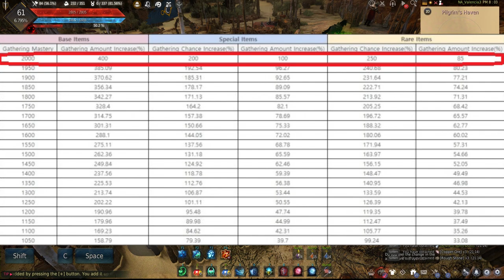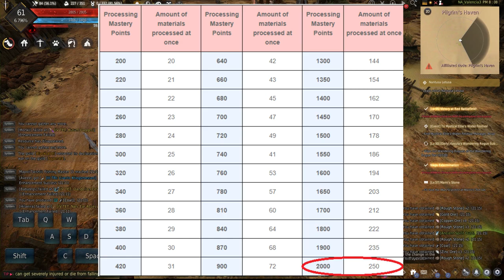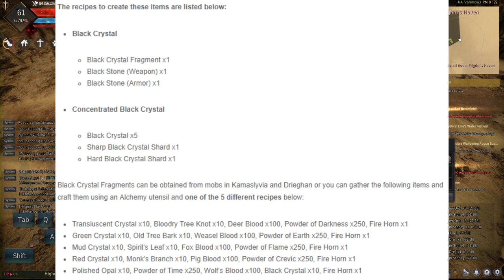[BDO] 58M Per Hour Now and More Because MANOS!!!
This is just a rough guide of what you should look out for before the manos update arrives.

There are some old and random money making methods mentioned in the video, but they are not the only ones.

Also the information about the materials to make/ enhance the manos gear might not be accurate, so plan your risk responsibly.